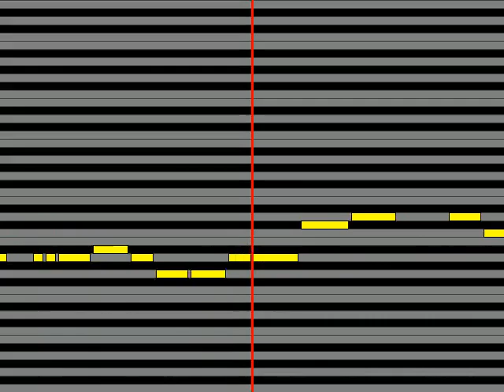【ガイドメロディ】 紅音也武田航平 This love never ends